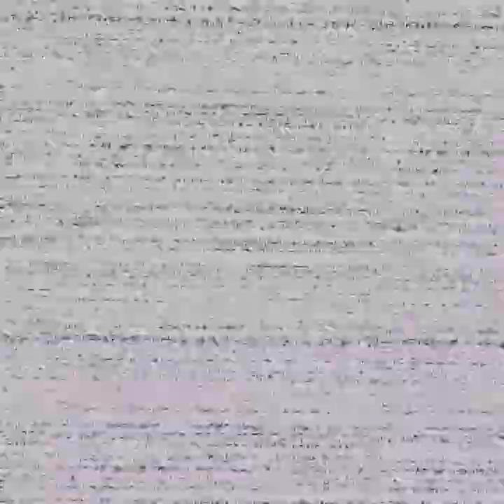Gameplay Five Nights at Freddy's VR: Help Wanted sur Oculus Meta Quest 2 / Épisode #2 ( Tuto FR ) 😱